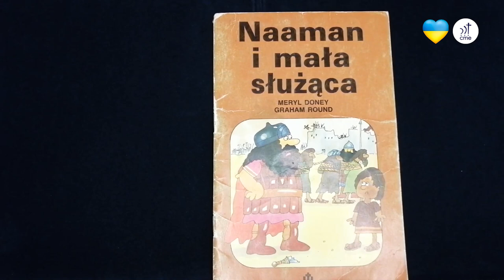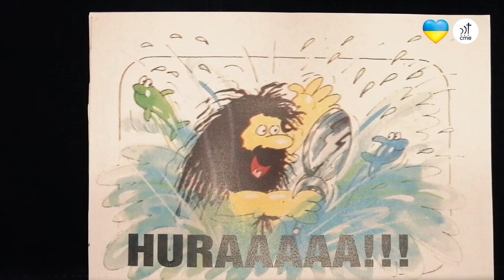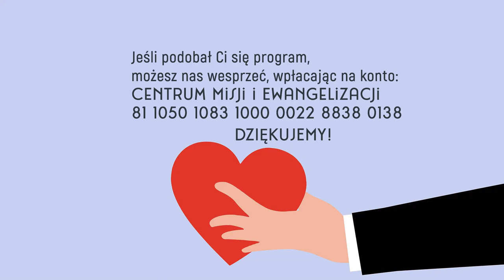Szkółkowieści #29 – 27 marca 2022